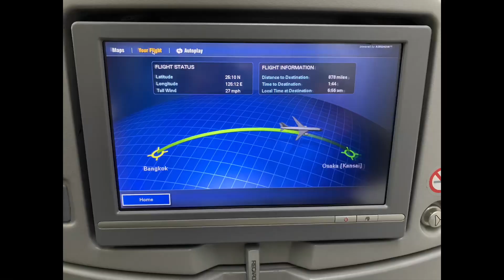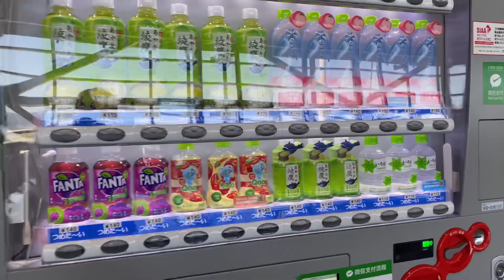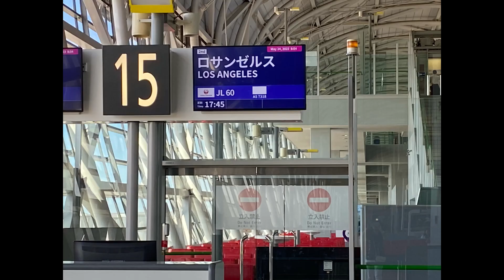เดินทางเข้าอเมริกา ด้วยวีซ่า คู่สมรส ต้องรอต่อ เครื่องบินที่โอซาก้า ทั้งวัน KANSAI AIRPORT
เมื่อต้องเดินทางไกลไปอเมริกา เราเดินทางด้วยสายการบิน JAL เลือกต่อเครื่องที่่ ญี่ปุ่น สนามบิน โอซาก้า เวลาการเดินทางค่อนข้างยาวนาน ออกจากกรุงเทพ เวลา 00.25 ถึงโอซาก้า เจ็ดโมงเช้า ใช้เวลา อยู่ที่สนามบินทั้งวัน มาดูกันค่ะ สนามบิน โอซาก้า สะดวกกับการใช้ชีวิต ทั้งวัน มั๊ย เดินทางไปด้วยกันนะคะ แอนจะพาไปอเมริกาด้วยกัน ออกเดินทางไปพร้อมๆกันค่ะ ด้วยรัก